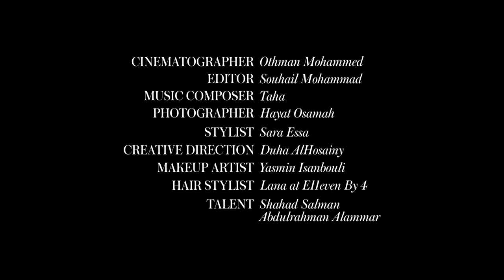Award-Winning Saudi Artist Lulwah Al Homoud Shares Why Art is a Mechanism for Change | Vogue Arabia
"I feel so proud to be a part of this country and to witness the change that is happening right now," says renowned Saudi artist Lulwah Al Homoud of her home country. Al Homoud's work is showcased in the world's biggest museums and galleries including Los Angeles County Museum of Art and the collections of the British Museum. This month, she has honored VogueArabia by making the bespoke cover artwork for our Saudi issue where fashion and art meet giving rise to a symbiosis of creative synergies. Watch the video above featuring models on the rise Shahad Salman and Abdulrahman Alammar, to see more of the award-winning artist's work.

DOP: @othman.dop Editing: @souhail.things Photography: @hayatosamah Sound Composer: @ttaaaha Makeup: @yasminist Hair: Lana at @e11evenby4 Local production: @fivecolorsfilms